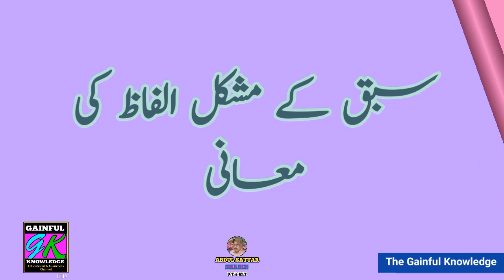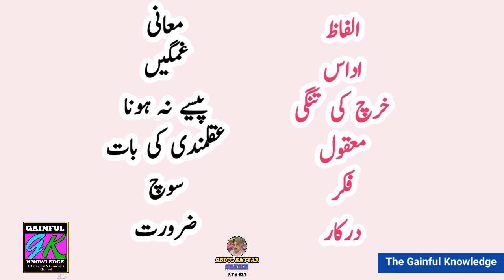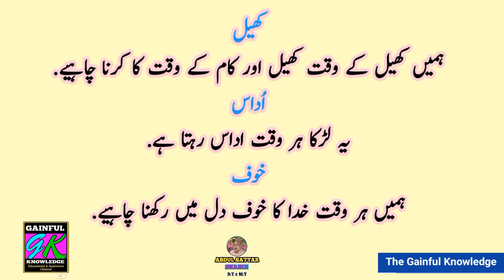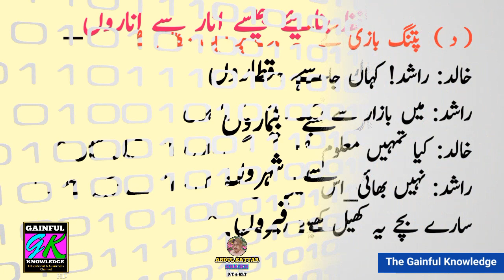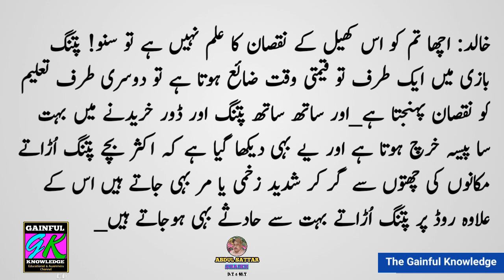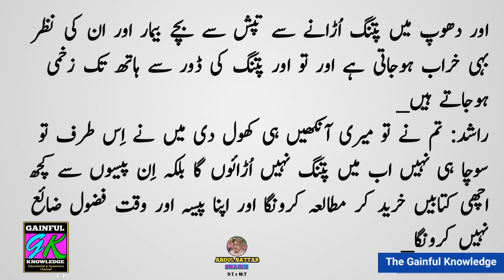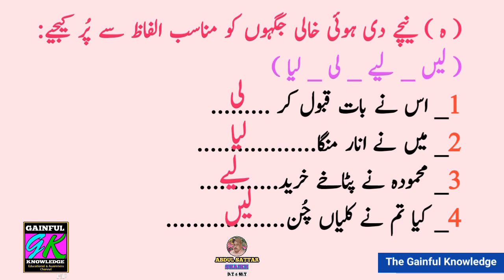Aatish Bazi(سبق آتش بازی)Lesson Urdu Salees Class Tenth.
This is self study or home learning video for students of class  Nineth and Teth.
In this video Lesson Aathish Bazi آتش بازی Subject urdu salees Xth class.
Lesson Haq Ka Pegham حق کا پیغام
Lesson Jao Aaj Tum Sab Aazad ho.جاٶ آآج تم سب آزاد ہو
Lesson Pakistan se Muhabat پاکستان سے محبت

Lesson Watan Ki Khatir وطن کی خاطر
Lesson Hazrat Umar Bin Abdul Aziz
حضرت عمر بن عبالعزیز
Lesson Aab Doz Kasti.